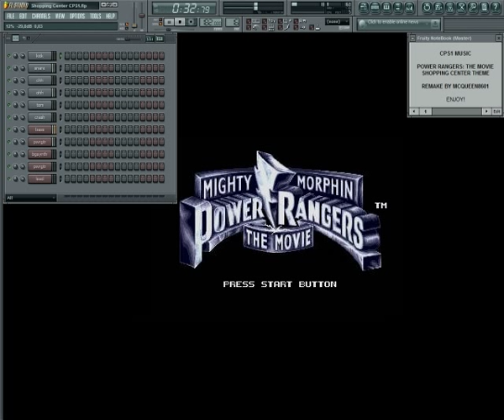Power Rangers: The Movie (SNES) - Shopping Center Theme - CPS1 Re-Arrange (FL Studio)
No MIDI files used.

capcom cps qsound soundfont sample music theme remake ost soundtrack mighty morphin power rangers mmpr movie shopping center fruity loops fl studio vopm ym2151 ym2612 arcade mame emulator videogames sega nintendo